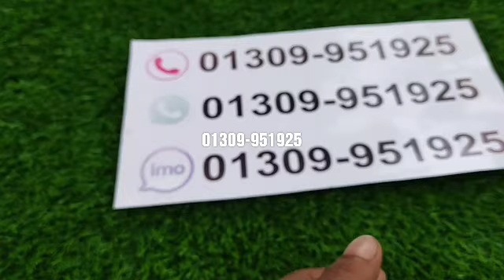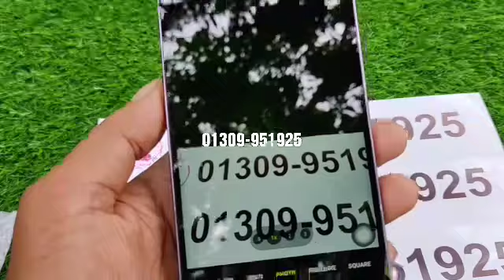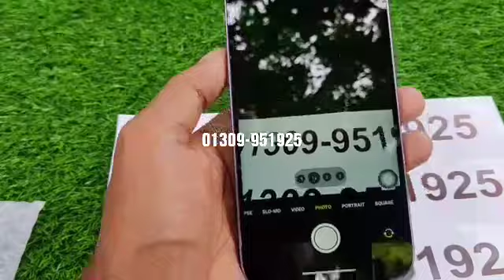আইফোন পাচ্ছেন একদম ফ্রিতে যারা পারছেন তাদের নাম বলা হচ্ছে। ফ্রি অফার ফ্রি অফার ❤️❤️❤️🎆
free offer free offer iPhone 14 Pro Maxi super master copy.